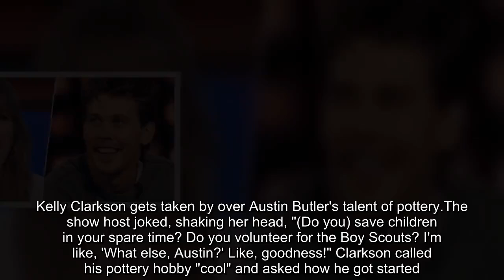Kelly Clarkson Gets Amazed By Austin Butler’s Hidden Pottery Talent On The Kelly Clarkson Show